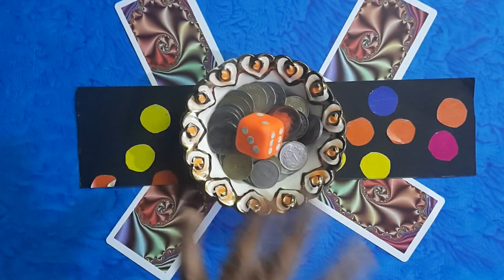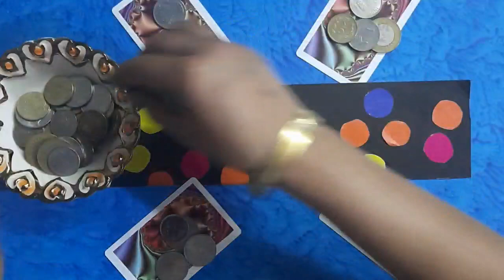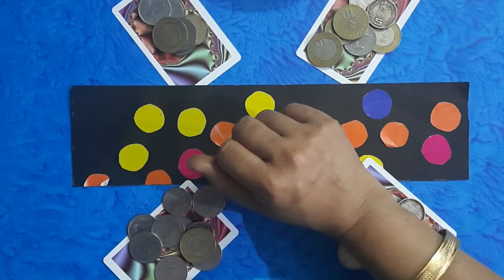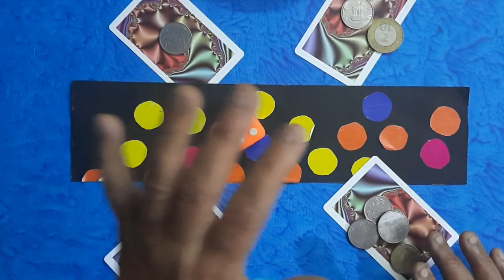एक मज़ेदार लक गेम : जीरो लाने वाला जीतेगा😀😎: kitty games: Group game: fun for all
एक मज़ेदार लक गेम with dice / kitty party games/ Group game/ fun for all parties 🤩

Find the best kitty games on my channel.
I assure you won't regret any suggested game.

मेरा  पति मेरे दिल की घंटी है❣😎 | Kitty Party Games  Naughty Games | Fun For All

fun for all parties |

Tambola New Dividends | Housie  New Variations | Tambola  game in hindi (Part 1)

housie | kitty party funny games | housie game | housey game | holi tambola game | howji games | kitty games | kitty game |